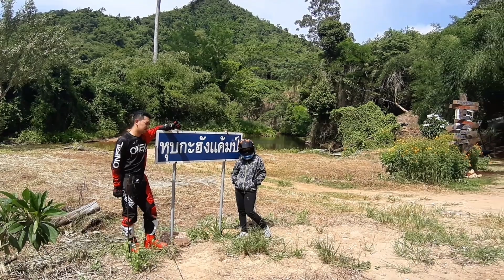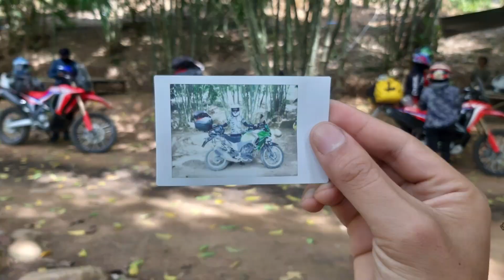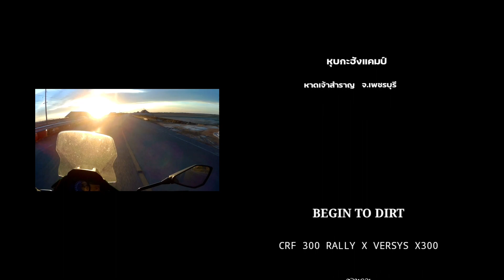CRF 300 RALLY X VERSYS X300 - หุบกะฮัง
ฮุบกะฮังแคมป์ 150 บาท/คืน/คน
บ.ตะแพรกค้อ ต.ท่าศาลา อ.สามร้อยยอด จ.ประจวบคีรีขันธ์